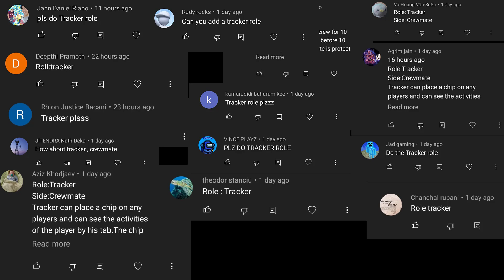What if Innersloth added 'Tracker' Role in Among Us - Among Us New Roles Update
This video shows 'Tracker' Role in Among Us

Tracker can place chips which will help him to track the impostor location and his activities

⛔️Recommend Role Videos:⛔️